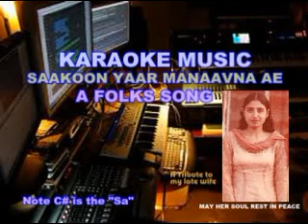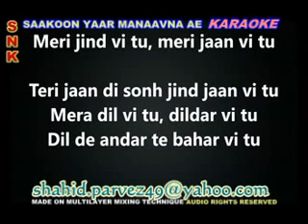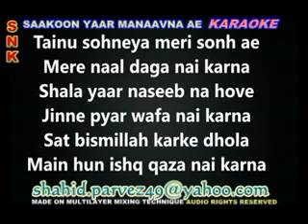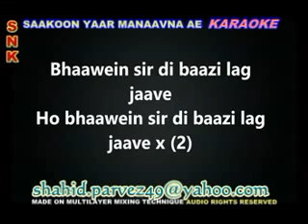SAAKOON YAAR MANAAVNA AE KARAOKE BY SHAHID PARVEZ CH